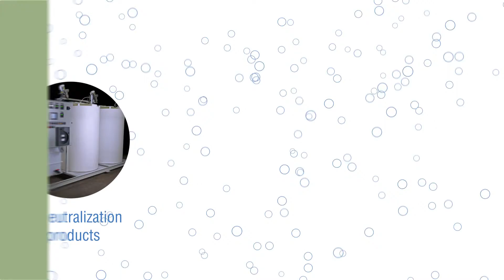Industrial Wastewater Treatment Braintree MA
Process and Water a leader in water purification & commercial wastewater recycling systems has decades of hands-on experience in designing, manufacturing, and also servicing cutting-edge systems including high purity water, pH neutralization products, reverse osmosis & Deionized water systems, to water reuse innovations including pretreatment Microfilter systems.

With our industrial clients we supply rain water recover, acid waste pH and also DI water remedies. Our skilled team companions closely with customers throughout every phase of their projects, and also supplies preventative upkeep and also technological support to guarantee uninterrupted solution long into the future that include ion exchange regrowth and also RO membrane layer cleaning company.

Process and Water also has the capacities to construct and also service ultrapure water systems for electronics and also pharmaceutical applications. Process and Water is a different sort of chemical therapy and also fluid-handling system company. It supplies the high-end and also custom-made systems customers anticipate from large firms, yet with the personalized support and also solutions that just smaller sized firms can supply.

Proudly serving Braintree and neighboring locations

Process and Water
612 Plymouth Street
E. Bridgewater, MA 02333